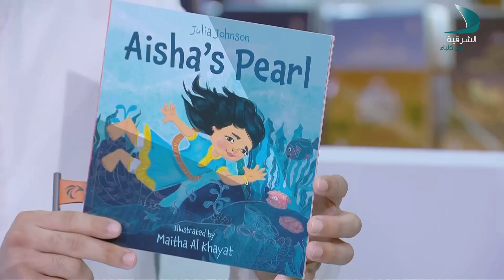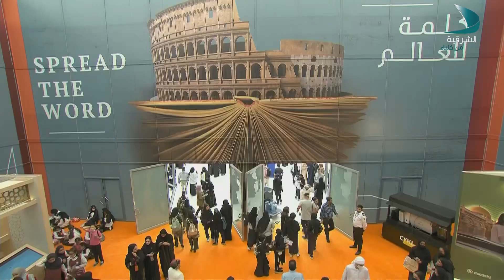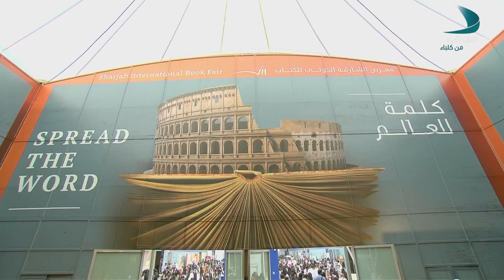صباح الشرقية | إيمان إقبال اليوسف -مدير البرنامج العربي وسفيرة المهرجان-مؤسسة الإمارات للآداب والنشر